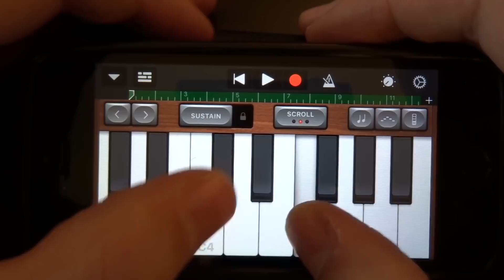Jeffy The Rapper - Wanna See My Pencil But I played it on my Iphone